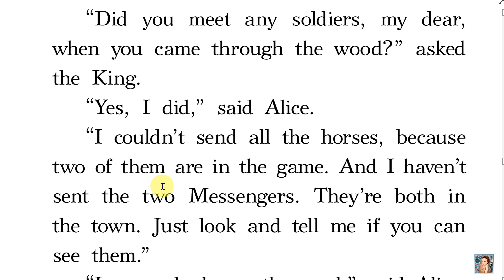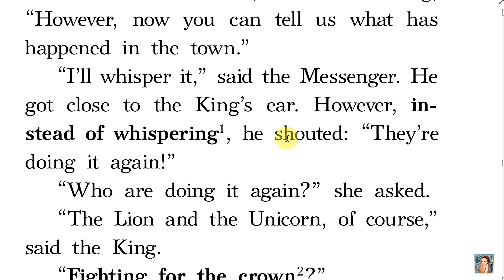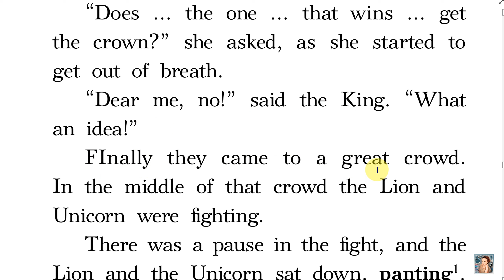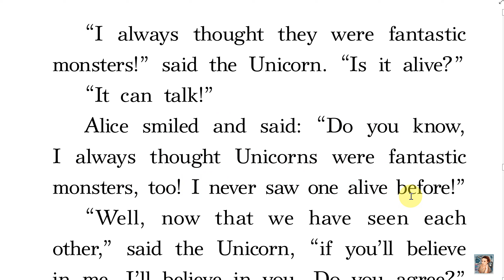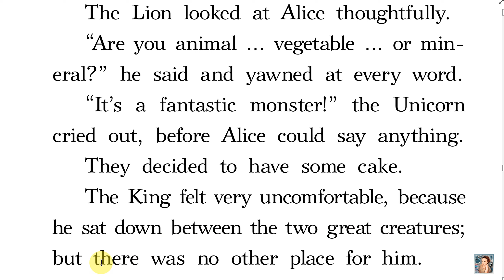Алиса в Зазеркалье. Through the Looking Glass. Chapter 7. Audio karaoke.